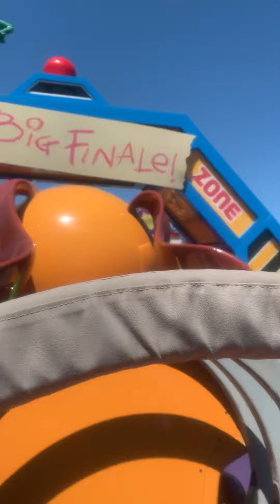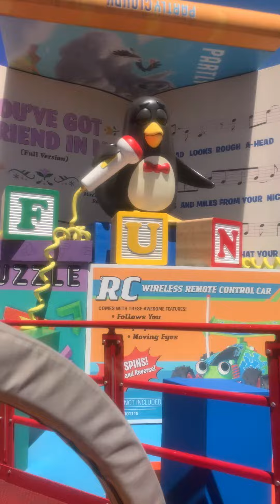Slinky Dog full ride through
Watch this front row video
full ride through of Walt Disney Worlds newest ride at Disney’s Hollywood studios! In Toy Story Land called Slinky Dog!
Make sure to like this video if you liked it so we know to post more videos like it! ❤️
We are Orlando locals and have passes to all three theme parks in Orlando!